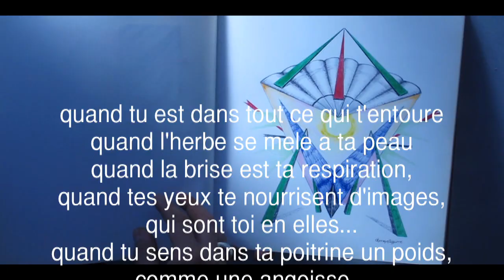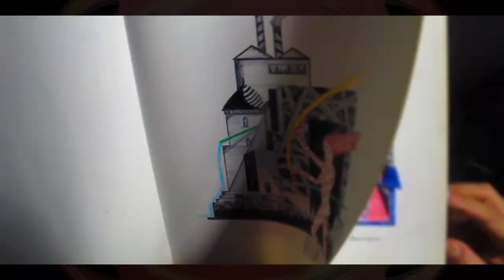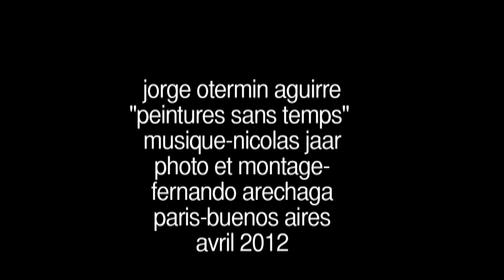Art et peintures...Jorge Otermin Aguirre ... "peintures sans temps" ...paris- buenos aires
retrospective de plusieurs collections de l'œuvre de jorge otermin aguirre
musique -nicolas jaar
paris-buenos aires-avril 2012